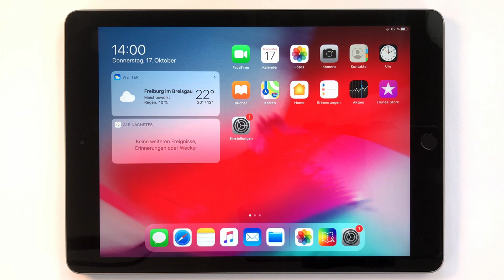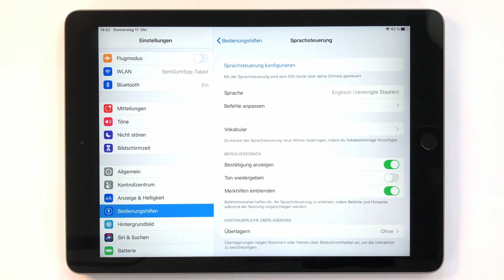Bedienungshilfen auf dem iPad (iPadOS)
In diesem Tutorial zeigen wir, welche Bedienungshilfen es auf dem iPad (iPadOS) standardmäßig gibt, die zu einem barrierefreien Umgang mit dem Gerät beitragen. Das Tutorial bietet eine Übersicht über die Funktionen, ohne auf einzelne spezieller einzugehen.

Stand: Oktober 2019